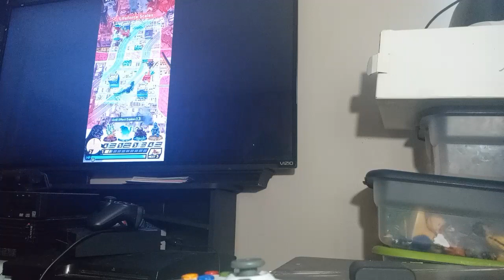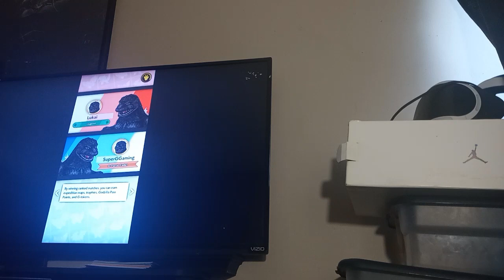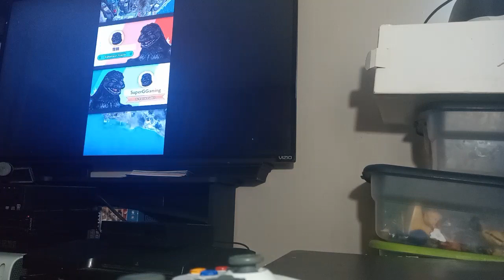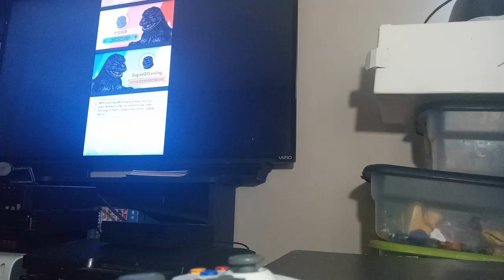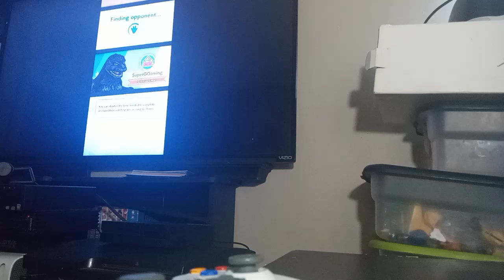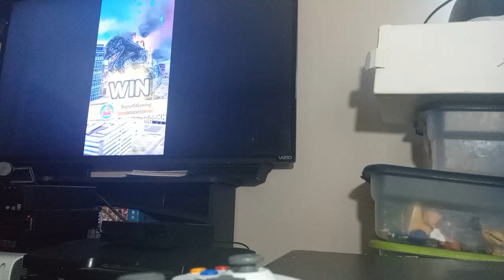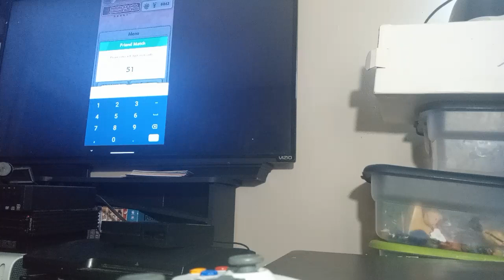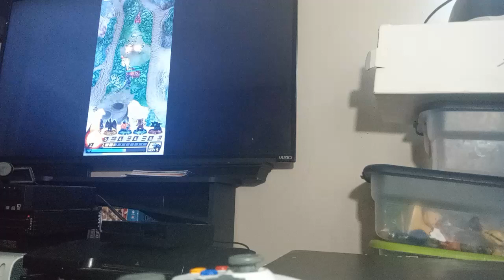Godzilla battle line